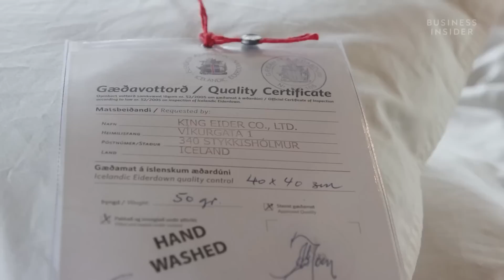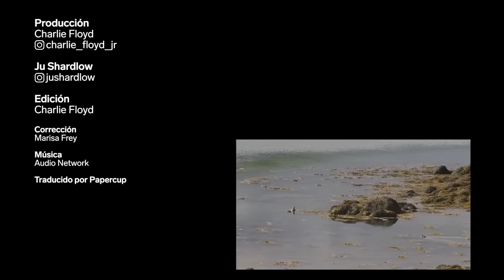Por qué el plumón islandés es tan caro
El auténtico plumón es una de las fibras naturales más cálidas que se pueden encontrar, pero no es nada barato. Un edredón doble relleno de plumón puede costar más de 8000 dólares. Estas plumas se recogen de los nidos de los patos eider salvajes que se encuentran en Islandia. Recolectar un kilo de estas plumas suaves no es una tarea sencilla y, además, solo se producen 4 toneladas en todo el mundo al año. Entonces, ¿por qué es tan caro?